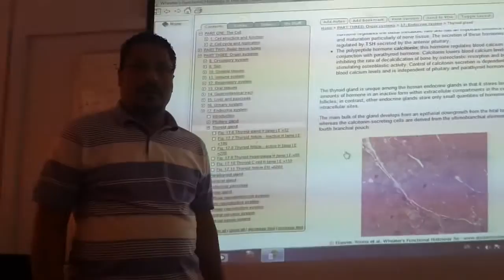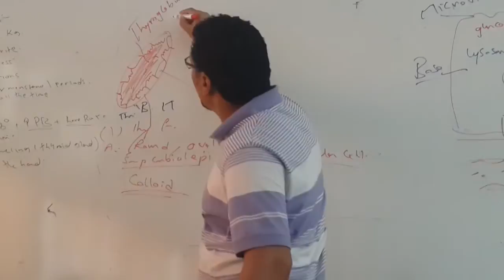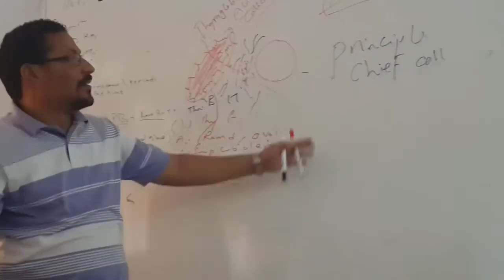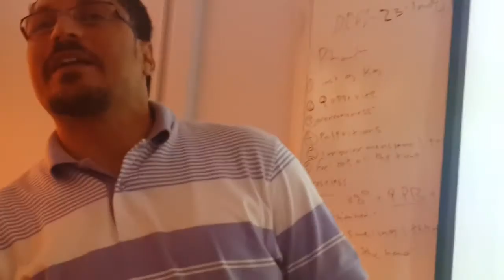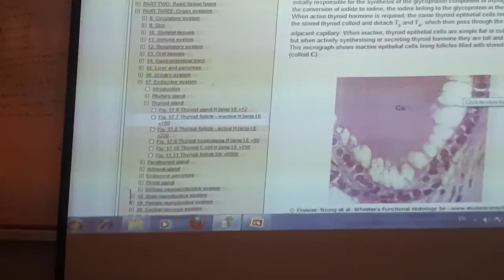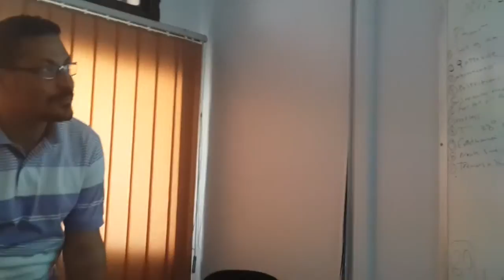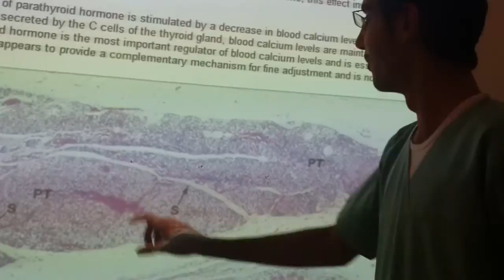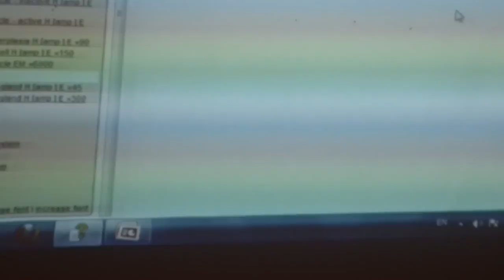Histology Lab 2nd year 1st block #3 : Thyroid & Parathyroid Glands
لاب الهيستو الاسبوع الثالث يوم الأحد
Third Histology lab of Endocrine And Reproductive Systems Block